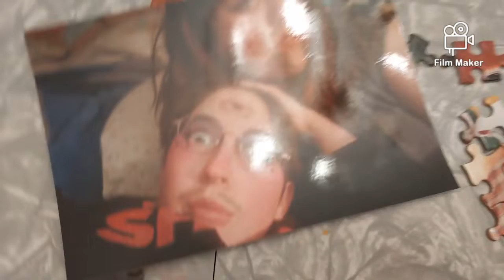soup for my girlfriend